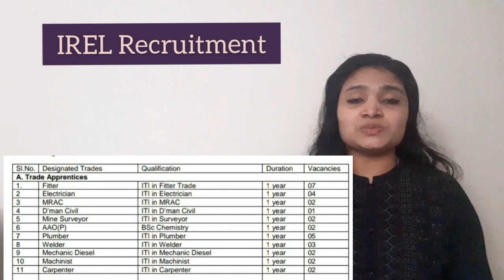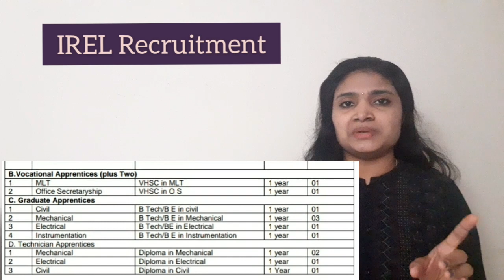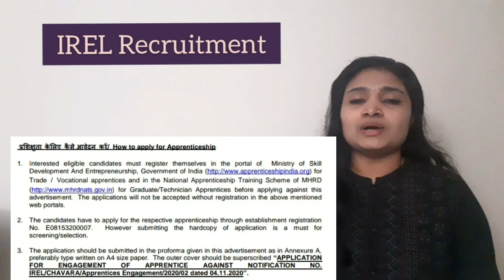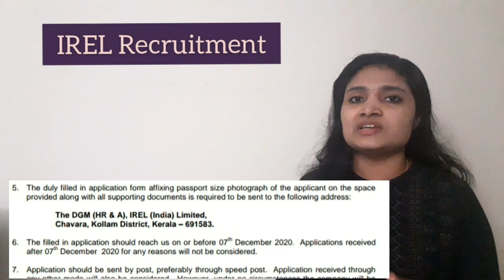IREL Recruitment 2020| BE, BTech, Diploma, ITI Freshers| No Exam No Fees| Latest Jobs 2020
IREL Recruitment 2020 – Indian Rare Earths Ltd, Chavara has announced an online notification for recruitment to the post of Trade Apprentices, Vocational Apprentices, Graduate Apprentices, Technician Apprentices. There are 44 vacancies are to be filled for this posts. Interested candidates who completed their B Tech/B E/ Diploma/ITI/VHSC can apply for this post.The detailed eligibility and selection process are given in Video

National Apprenticeship portal link

Ministry of Skill development link

easyelectronics_25